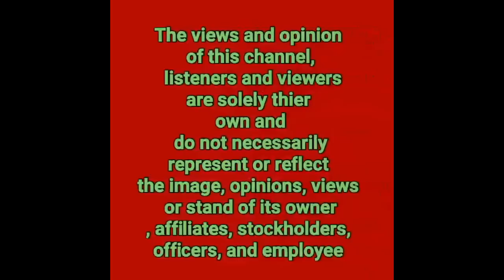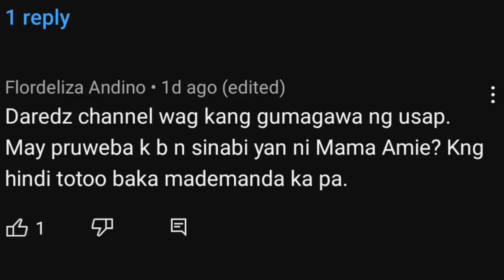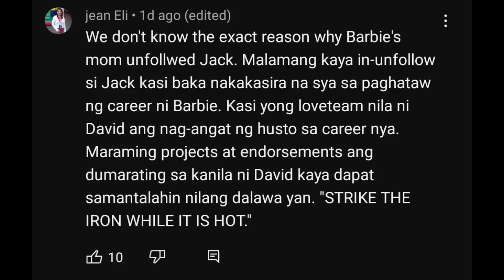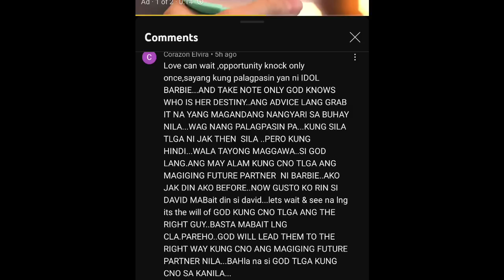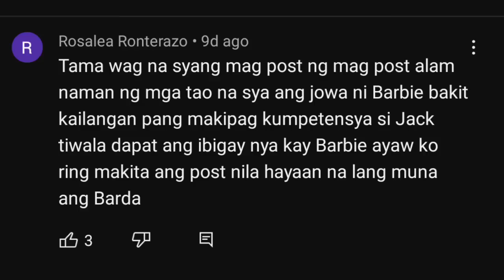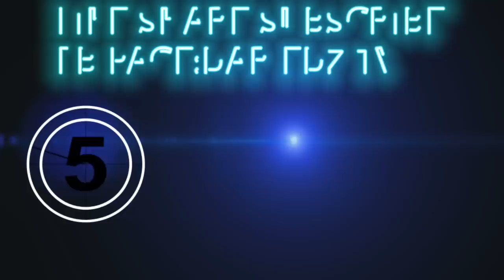BARBIE FORTEZA DI EXPECTED NA SA GANITO MAUUWI ANG REALSYON KAY DAVID LICAUCO